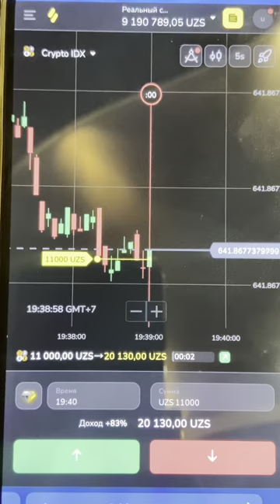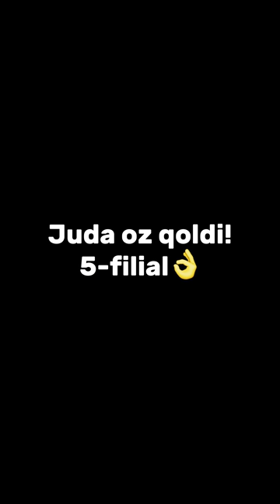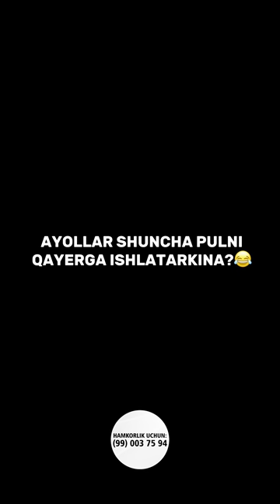Obidjon Nasriddinov yangi videolar to'plami! 6-qism!🔥👌